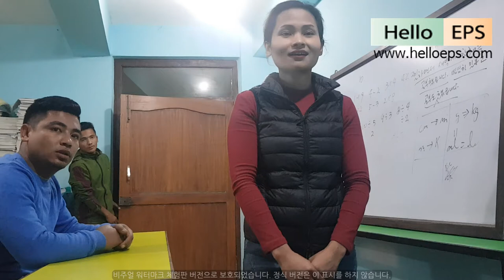HelloEPS, 2019 SKILL-TEST PRACTICE